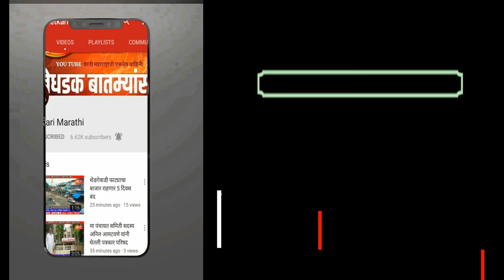पाटील किराणा & दिव्या ट्रेडर्स चे उद्घाटन मोठ्या उत्साहात संपन्न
सर्व वस्तू एकत्र मिळणार